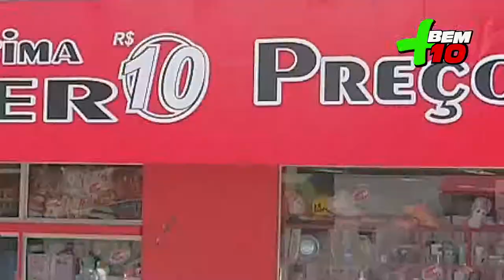A LEGITIMA SUPER 10 video 2 PROGRAMA MAIS BEM 10 - 13 10 19